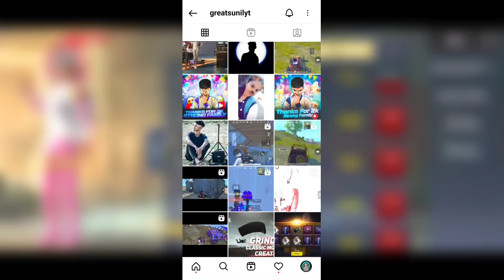Plane Skin 😍 Pubg Lite New Lucky Draw Spin | Pubg Lite New Event Today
◈ • Great Army YT • ◈

                 ► DEVICE ◄